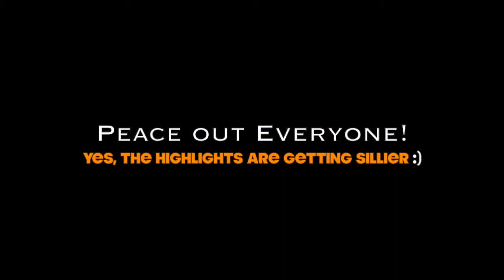Metal Gear Solid V The Phantom Pain - Funny Moments and Creative Kills Part 2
We know that Metal Gear Solid is a fun sandbox and a heavily dramatic story buried in lore. But it's also a game where you can do a lot of ridiculous things.  Here is another Metal Gear Solid 5 Funny Moments and Creative Stealth Kills Funtage!

Plop down on that comfy sofa, grab a teenie tiny bowl of popcorn and enjoy the show! :)